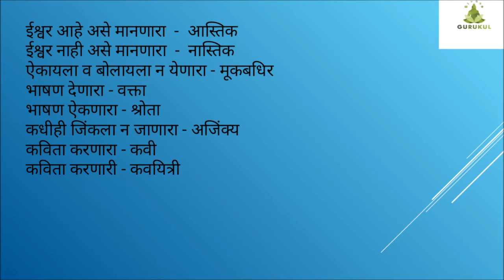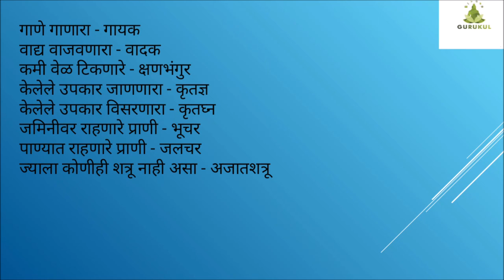STD 8th - SHABDSAMUHASATHI EK SHABD